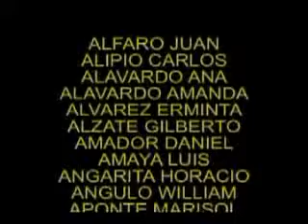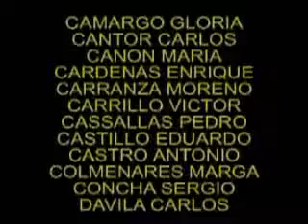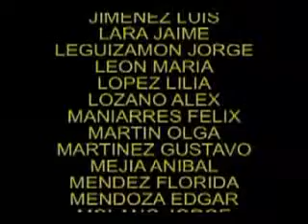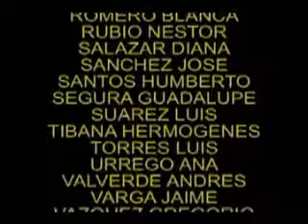2003 - Pertuz - Lista Negra